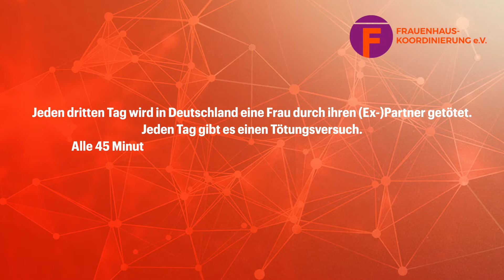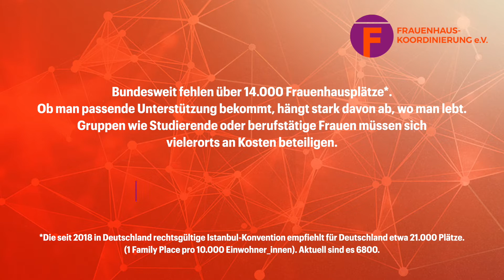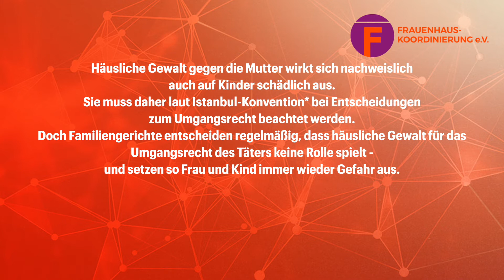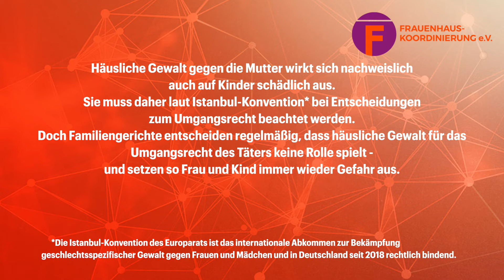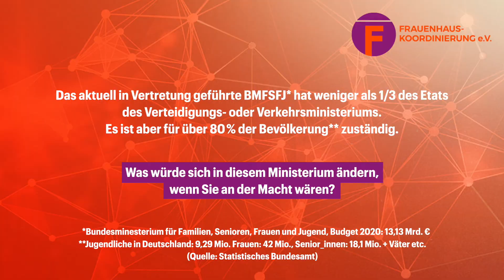Maren Jasper-Winter (FDP), Interview zur Bundestagswahl 2021: Wie schützt die FDP Frauen vor Gewalt?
Am 26. September 2021 wird gewählt. Wir finden, dass Gleichstellung da eine Rolle spielen MUSS, und wollen von den großen Parteien wissen: Was wollt ihr nach der Bundestagswahl konkret tun, um Femizide und Gewalt gegen Frauen zu verhindern? Wie unterstützt ihr Betroffene? Und was unternehmt ihr gegen die Gewaltursachen?
Für die FDP stellt sich Maren Jasper-Winter den Fragen von Frauenhauskoordinierung e.V.